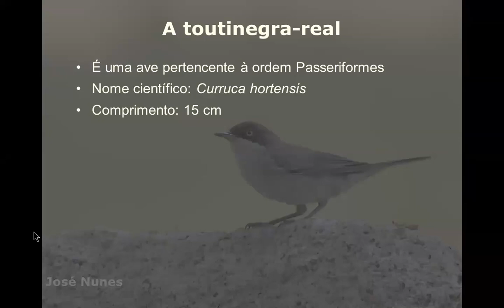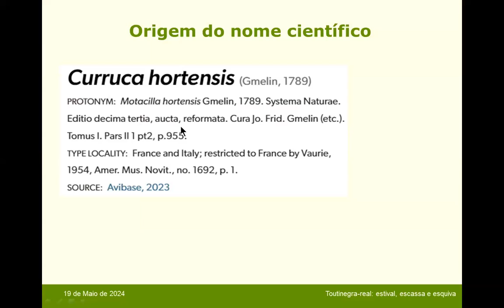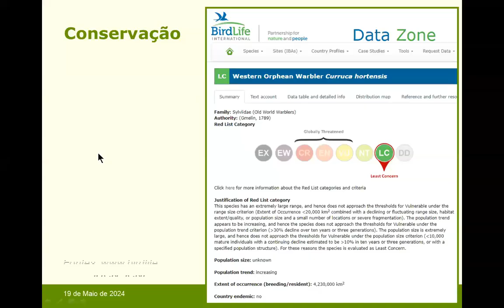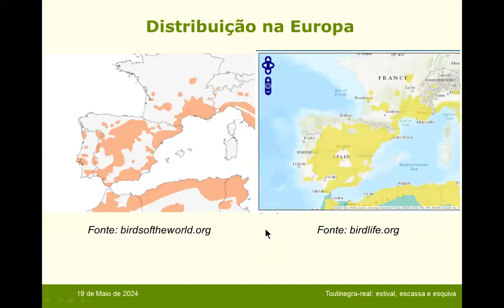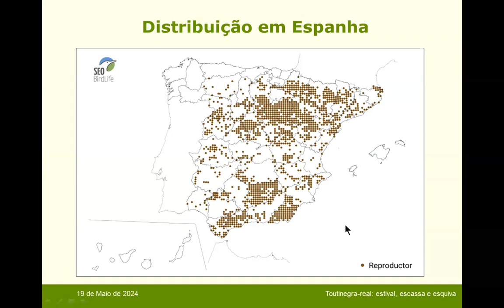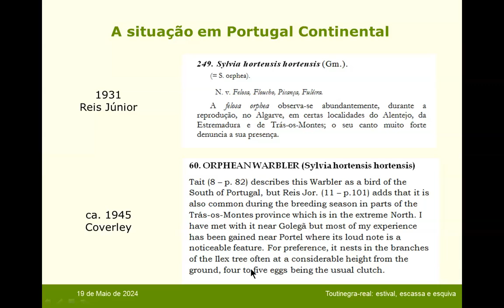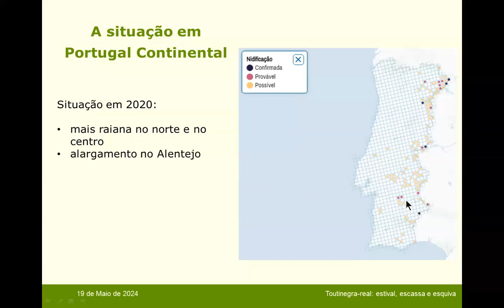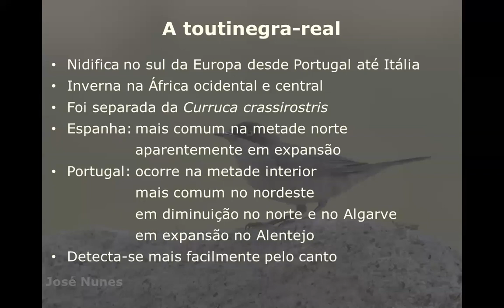A toutinegra-real: estival, escassa e esquiva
Gravação do webinário sobre a toutinegra-real, realizado no dia 19 de Maio de 2024.